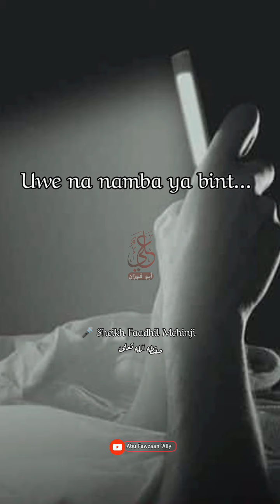Acha mazoea na mabint wa watu! 🎤 Sheikh Abuu Naimah Faadhil Mchinji حفظه الله تعلى